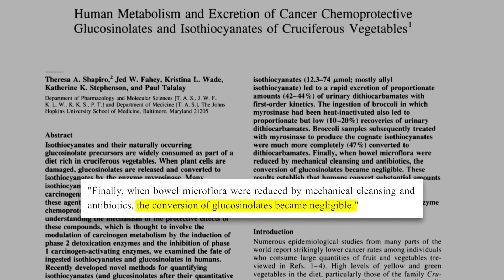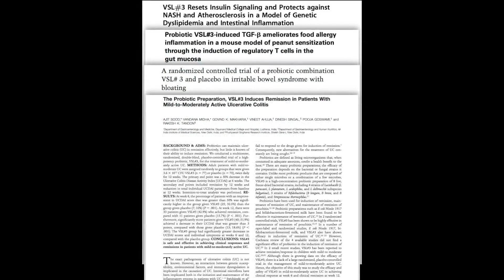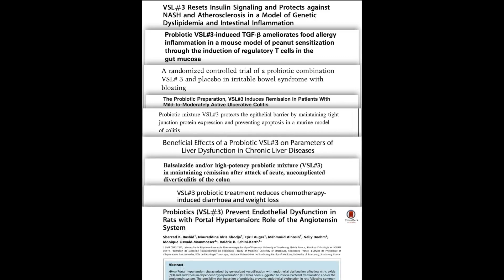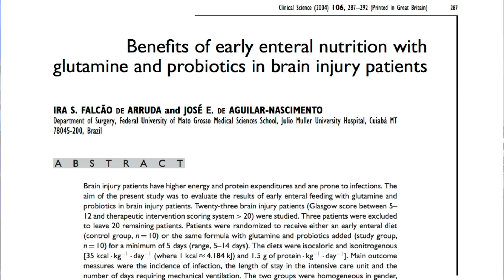Importance of myrosinase in supplements for the conversion of glucoraphanin to sulforaphane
A few dietary supplement manufacturers have partnered with the Cullman Chemoprotection Center at the Johns Hopkins School of Medicine to produce quality supplements that contain both glucoraphanin and active myrosinase. These supplements have demonstrated efficacy in a number of recent clinical trials. The inclusion of active myrosinase is critical in clinical trials because although myrosinase-producing gut bacteria can convert unhydrolyzed glucosinolates to their cognate isothiocyanates, the conversion rate is highly variable and subject to interindividual differences in gut bacteria populations. In this clip, Dr. Jed Fahey discusses the importance of having active myrosinase in dietary supplements for optimizing the conversion of glucoraphanin to sulforaphane.